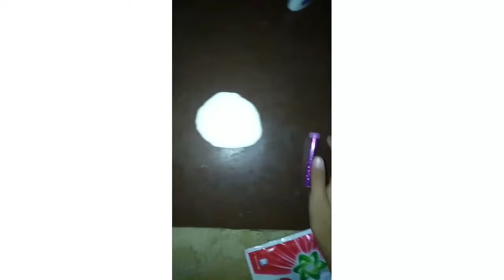NO BOWL NO SPOON CHALLENGE💕+SECOND VLOG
READ MEE😉

DI NAKA EDIT YAN